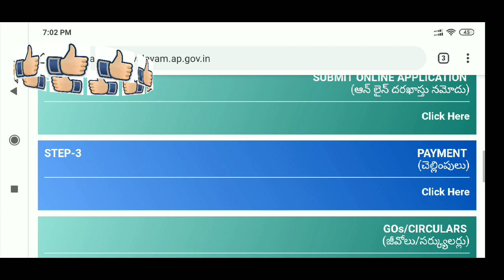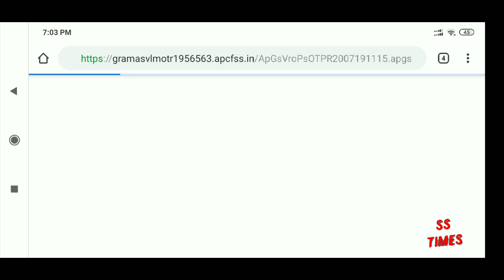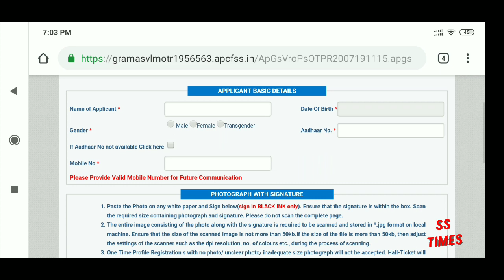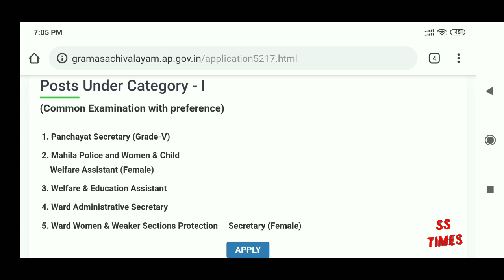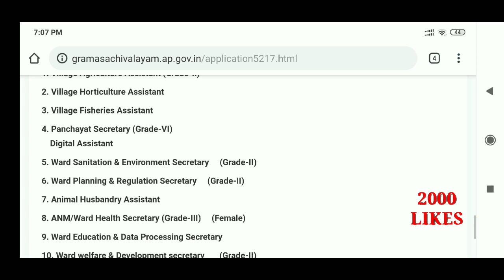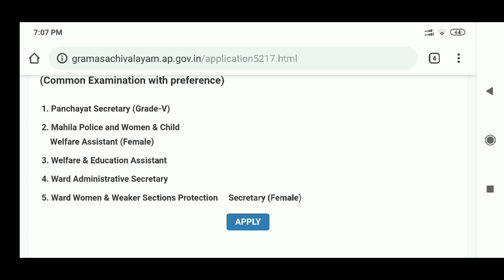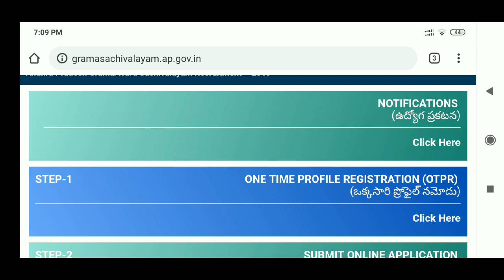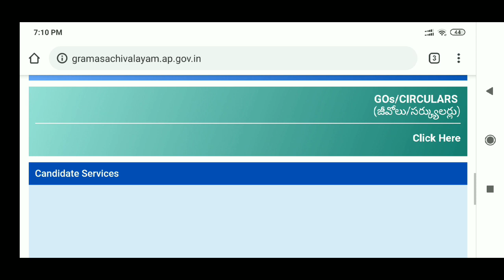Grama sachivalyam posts || ఎలా apply చేయాలి 2019 || గ్రామ సచివాలయం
Grama sachivalayam notification details|| Exam syllabus|| Exam date